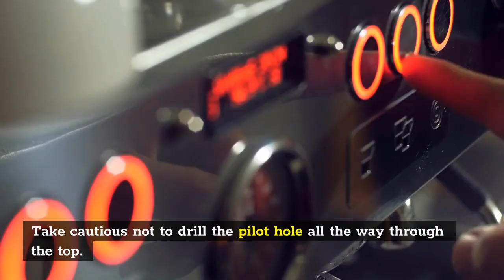Why Does My Delonghi Coffee Maker Leak, Superb 6 Steps To Fix It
It might be tough to determine what is causing the coffee maker leaks. Consider checking for leaks in the water reservoir, since this is a typical source of leaks. If the coffee maker is overfilled, coffee or water will seep from the bottom.